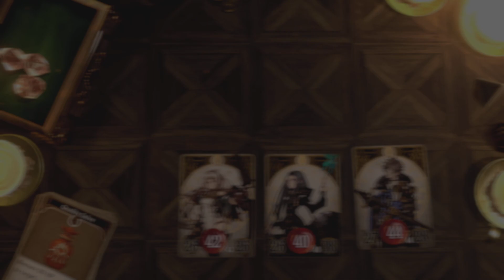Voice of Cards: The Isle Dragon Roars Equipment Quests And More!